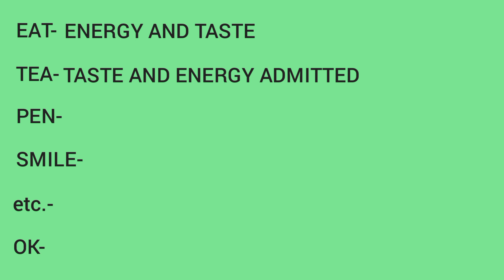EAT TEA PEN SMILE etc. OK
Full forms. EAT TEA PEN  SMILE etc. OK